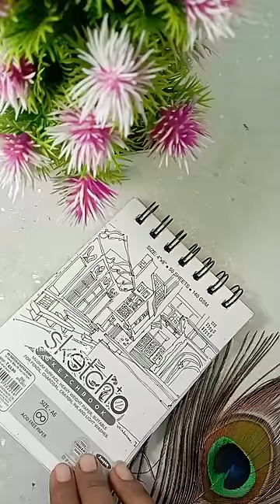Iskcon Radharani drawing😍❤️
painting on Morpankh
how to Draw bal gopal
krishna painting
janmashtami painting
painting
Janmashtami drawing
krishna drawing
Janmashtami special
janmashtami krishna
janmashtami
abstract painting
colored pencils
radha krishna drawing,
radha krishna
shiva parvati drawing
mata parvati drawing
drawing
how to draw lord shiva and mata parvti and lord ganesha
parvati drawing
lord shiva drawing
shivratri drawing